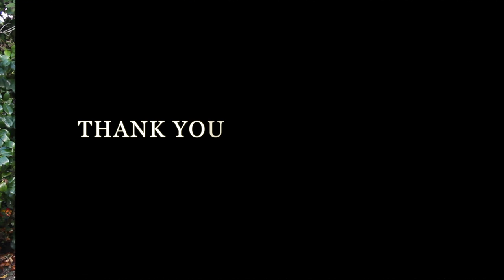OOTD - Friend's 21st Birthday | Viki Wishes